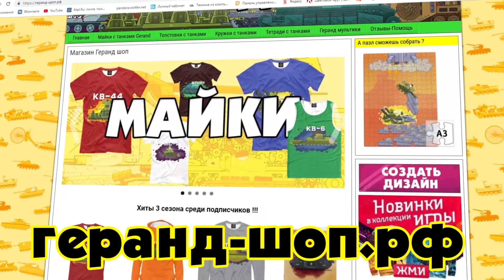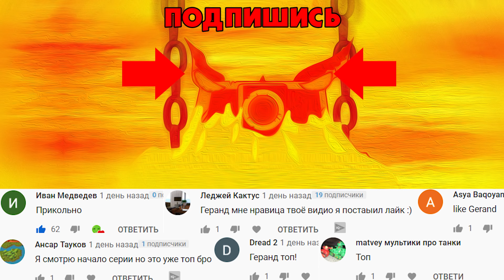Возрождение великого демона - Мультики про танки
Стальной монстр-демон Левиафан, попросил КВ-54 сбросить его в лавовое озеро...